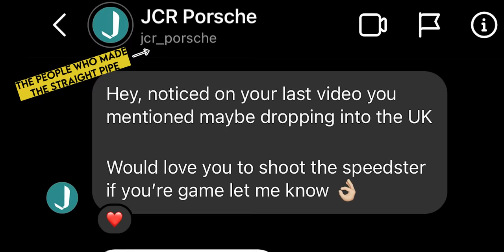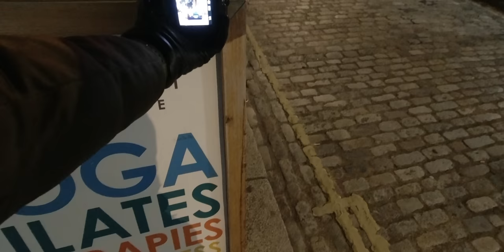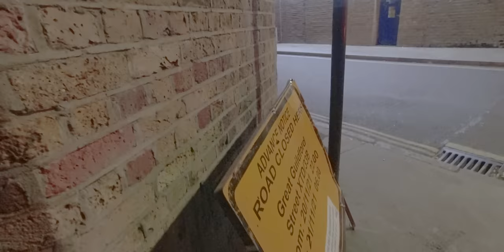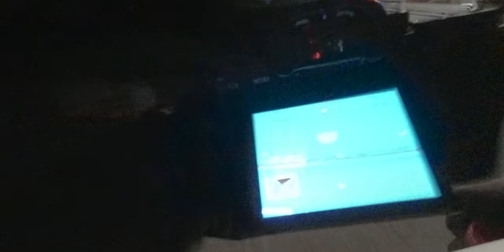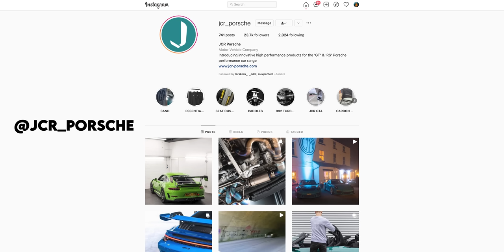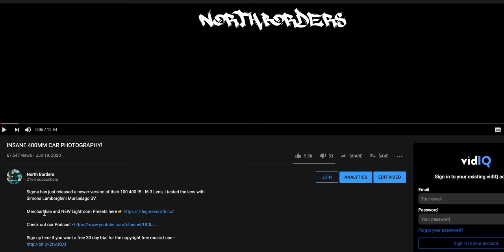Photographing a Porsche Speedster for 17 Minutes.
The Most Versatile Camera Bag I've ever used - shorturl.at/fsS04